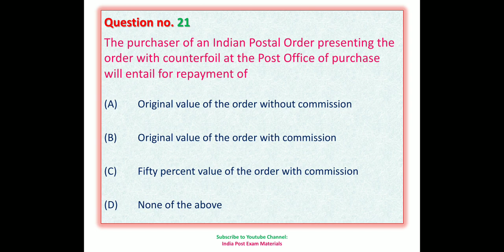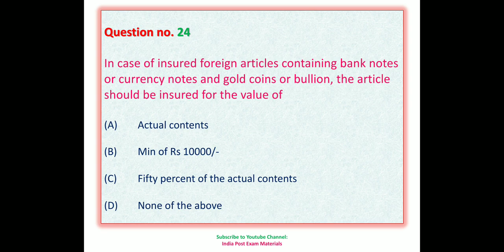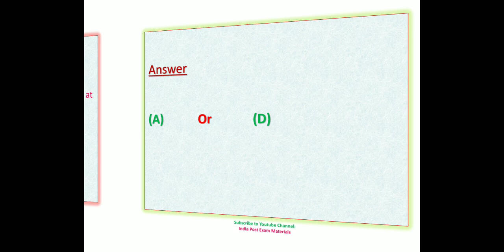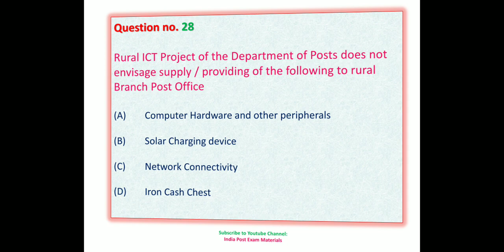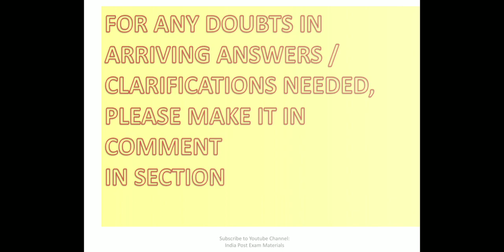Questions on IT Modernization Project & PO Guide Parts - LGO PA SA 2021 Questions - Video 3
Post Office Guide Part I & II, IT Modernization Project Questions - LGO PA SA 2021 Questions - Video 3